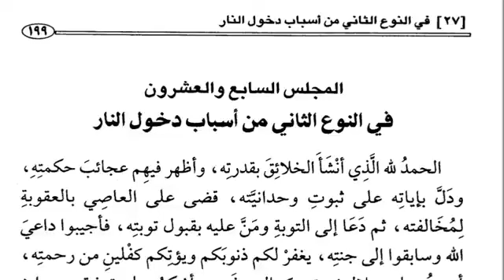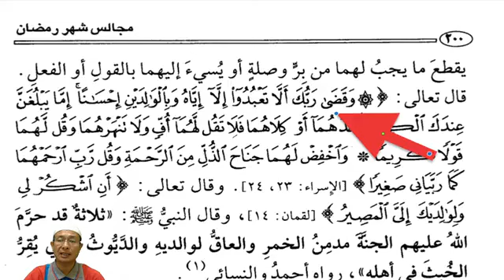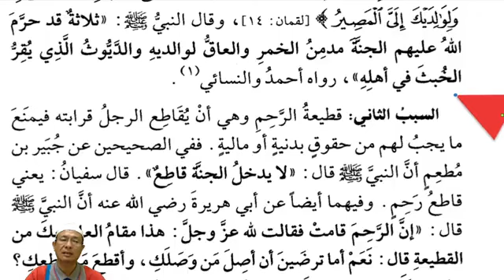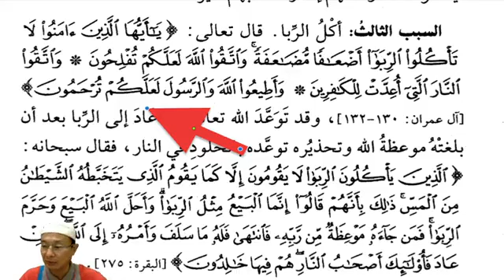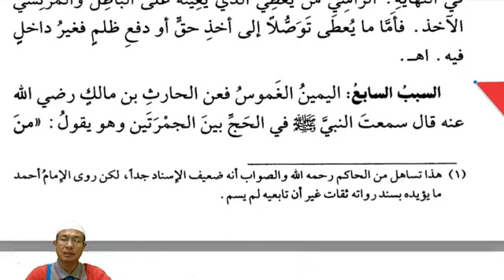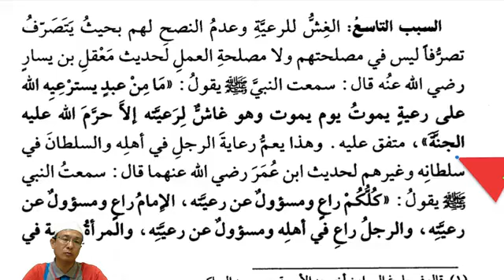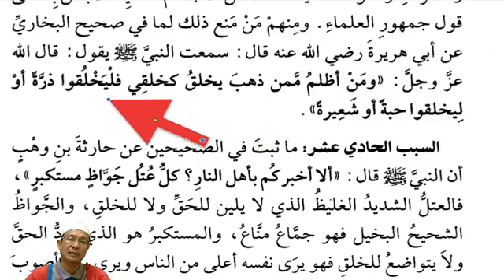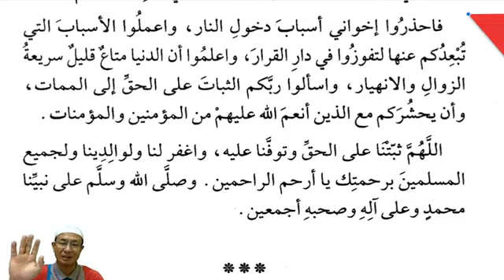"ရမသွားန်" ထိုင်ဝိုင်း (၂၇) "ဂျဟန္နမ်" ငရဲမီးတွင်းသို့ ဝင်ရောက်စေမည့်အကြောင်းအရင်းများ၊ အပိုင်း (၂)။